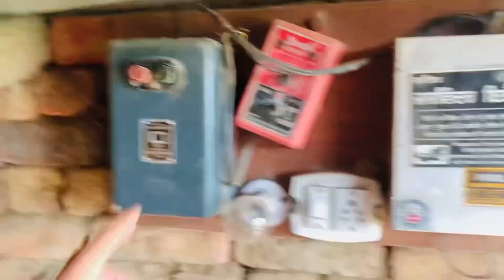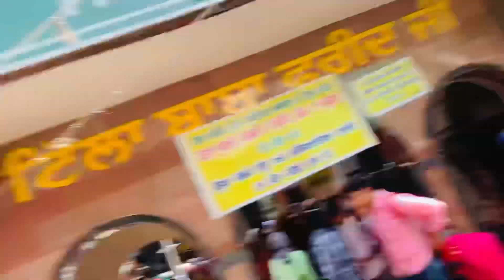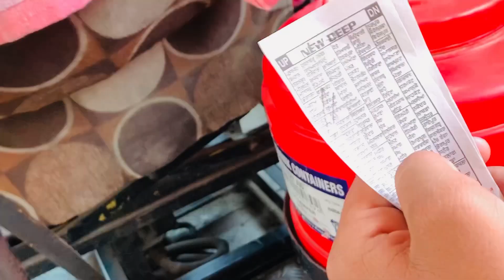Ajj gye c Baba Farid (Faridkot) | Darbaar Video Vlog 🙏🏻